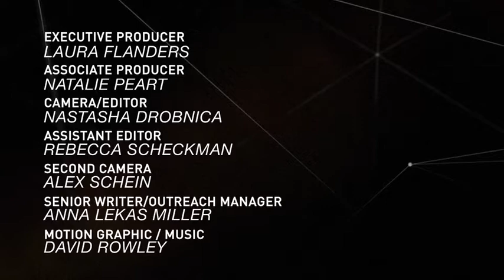Ben Barber: If Mayors Ruled the World [Excerpt]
How do mayors fix city problems such as income inequality when their causes are global? Distributed by OneLoad.com